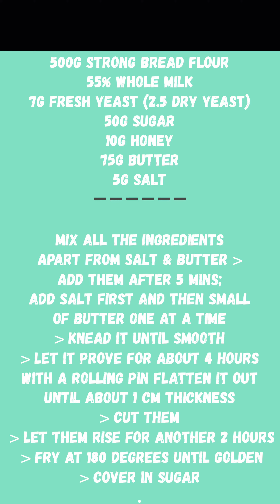EASY HOMEMADE DONUTS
Who doesn't like donuts especially when hot straight from the fryer? An easy to follow recipe to make delicious donuts at home.
Tag us with your creations.